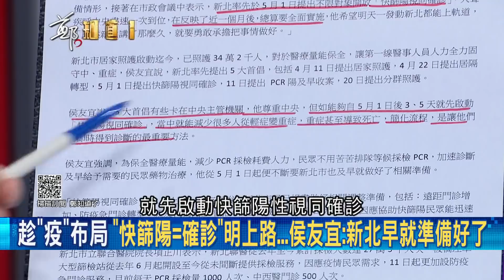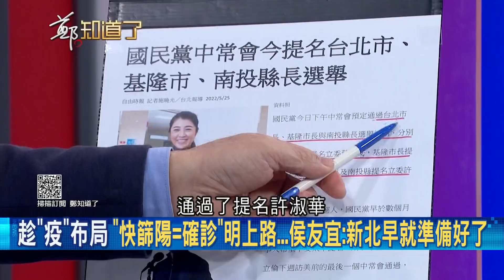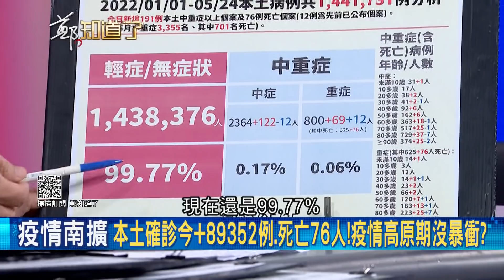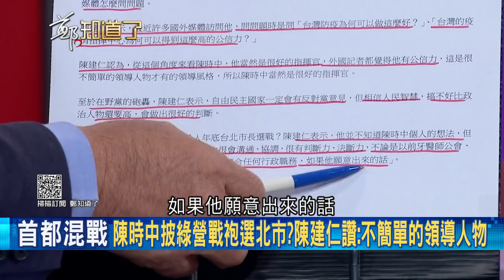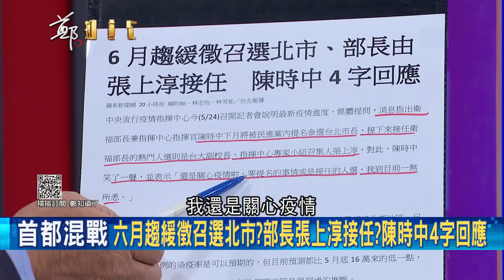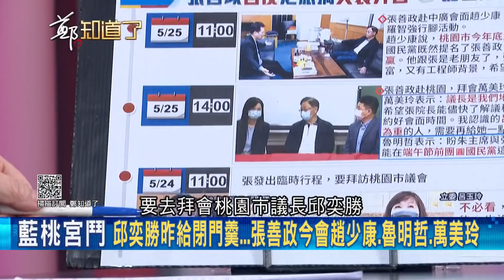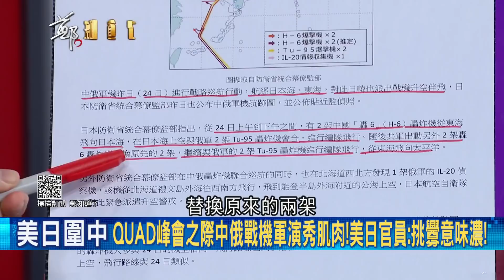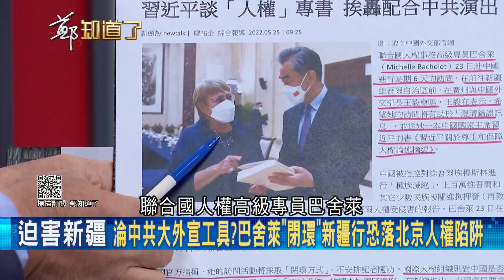吃緊弄破碗? 黑箱徵召打亂國民黨完美劇本 張善政拜會屢觸礁 會面趙少康向戰鬥藍討救兵? 卓冠廷:國民黨"反朱勢力"已集結｜鄭弘儀主持｜【鄭知道了 PART2】20220525｜三立iNEWS